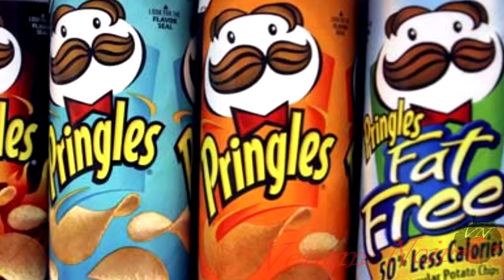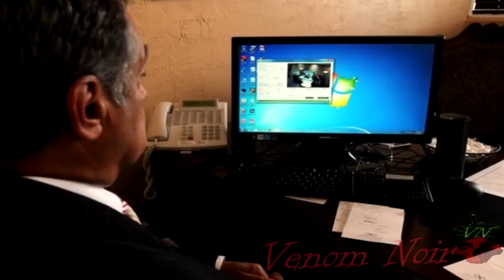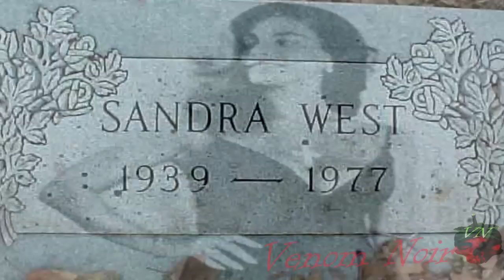13 Funerales Curiosos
Un listado sin orden de importancia, sobre los 13 funerales más curiosos, raros y extravagantes que se han realizado hasta la fecha. Si todos vamos a morir ¿Por qué no tener un funeral digno de recordar?